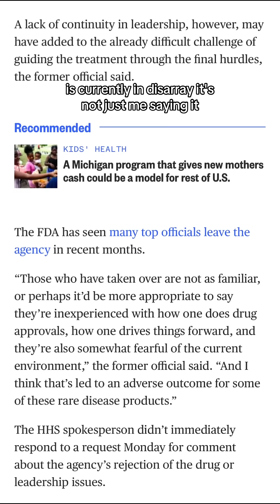The real Mitochondrial Challenge is the FDA delaying the approval of elamipretide for Barth Syndrome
Mitochondrial Challenges…

I have an undiagnosed myopathy, but for many years doctors thought that it may be a mitochondrial disease.  (They are thinking “probably not.”)

Because of that, I know a lot more about the mitochondria than just that it’s the powerhouse of the cell.  Mitochondrial dysfunction is found as the result of many things and secondary mitochondrial dysfunction is found in many common disorders.  What makes sense, is doing targeted medical scientific research on these things instead of cutting funding :)

With that being said, below are some steps you can take to address an urgent mitochondrial challenge:

Google “Barth Syndrome Elamipretide Mail Your Reps” and template will be on the barthsyndrome.org site to contact the FDA and your Legislators .

UMDF and Mitoaction are great orgs to also follow for future action items.

NBC News also did a full story on this that is worth the read.  It details the steps of the process have left Stealth Biotherapeutics without specific reasons for the delays.

Share this with anyone you know who is willing to contact their reps or spread the word for the FDA to approve elamipretide!